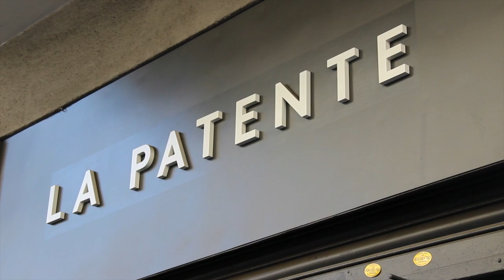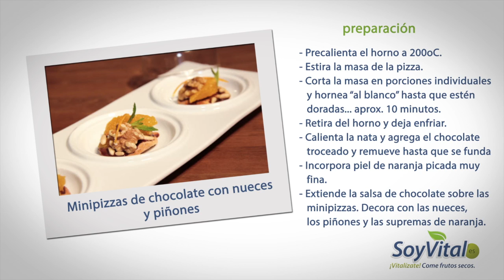Minipizzas de chocolate con nueces y piñones. La receta SoyVital con Àngels Puntas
Una nueva receta de Àngels Puntas con frutos secos y frutas desecadas. Además, con el paso a paso para realizar nuestra propia masa de pizza en casa.